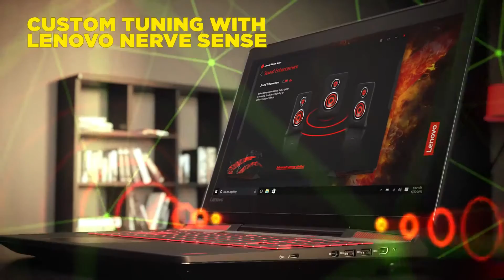Lenovo Legion Y720 Product Tour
Discover the new Lenovo Legion Y720 Laptop that delivers immersive gaming experiences.